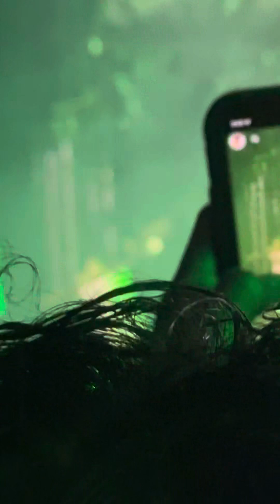Kane Brown “Lose it” Fenway park 6/23/23